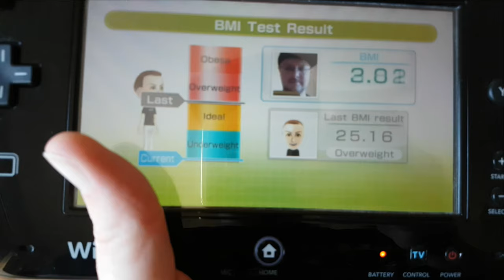The Get Fit Gamer Adventures: part 1 | Can GaZ get fit?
It's been a while - it's now time..
...for the madness to begin.
Hope you enjoy a little insight to my first 2020 training period. I've been on the Wii fit, been jogging and getting my lungs and muscles motivated.

Cheers my GaZlanders.
GaZ